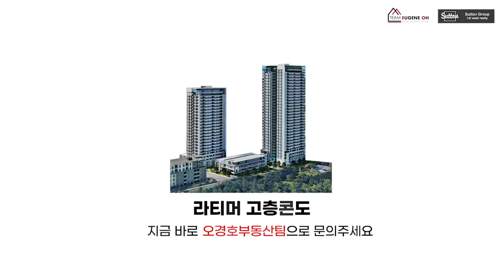밴쿠버 부동산 | [랭리 라티머 전문 오경호 부동산팀] 라티머 고층콘도 생생한 현장! 직접 가보았습니다!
믿고 찾는 개발사 Vesta 가 Latimer Heights 타운홈 3차를 완판을 하고, 저층 콘도 8 동을 완판을 하며 새로이 가을에 분양을 준비하는 랭리에 첫 선을 보이는 고층콘도, 'Towers at Latimer Heights'에 많은 관심이 집중 되고 있습니다.

그래서 저희 오경호 부동산팀이 직.접 부지에 가보았는데요
그 생생한 현장! 지금바로 공개합니다!

🔥 라티머 고층 / 저층 콘도 사전 분양 설명회

🗓 8월 7일 토요일 ⏰ 오전 11시

장소: Sandman Signature Langley Hotel
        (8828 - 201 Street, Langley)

코로나 안전 수칙을 철저히 준수하며 진행됩니다
예약 필수입니다.

🎁 세미나 마친 후 행운권 추첨을 통하여
소소하지만 알찬 선물을 많은 분들께 드릴 계획입니다.

세미나 현장에서 은행 모기지 및 임대 관련 상담 가능

예약 카카오톡 아이디: teameugeneoh